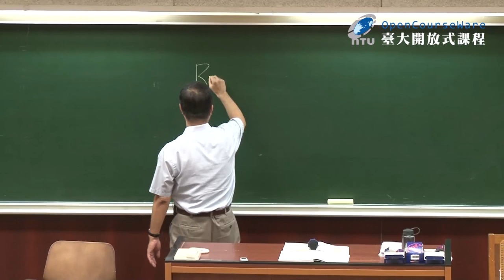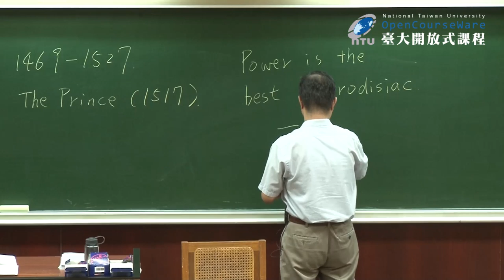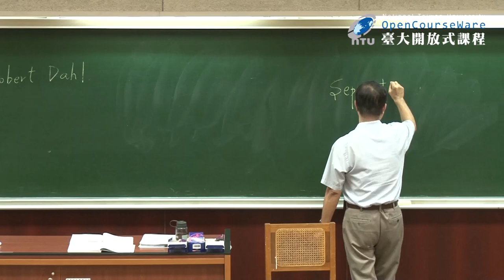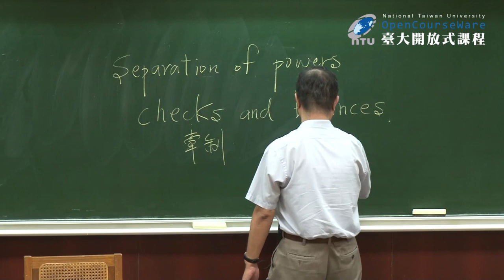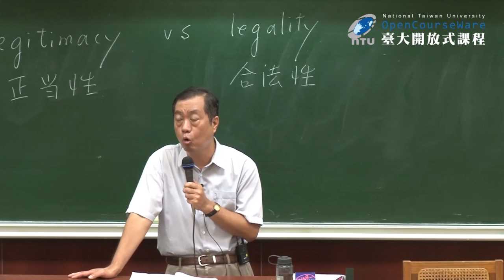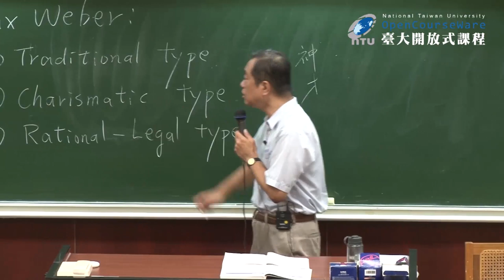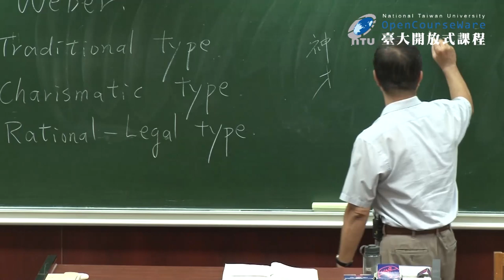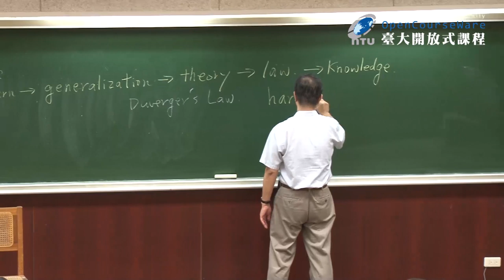政治學 02. 政治學與政治科學 (二)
00:01:37   政治權利 (Political Power)
00:12:06   權力來源
01:05:10   權力是混合物(Power As A Composite)
01:11:23   正當性、主權與權威
01:34:07   權威類型
01:46:31   政治學次領域
01:53:22   政治學是否為一門科學
02:07:22   看清事實
02:14:53   政治學的好處